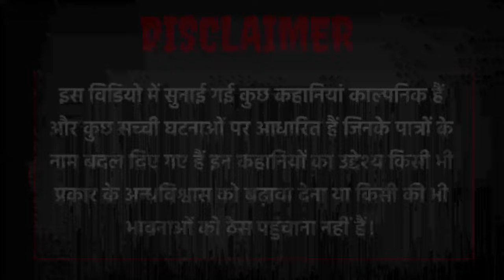Horror Podcast in Hindi| Horror Stories Hindi|Ghost Stories|Red Horror Podcast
Horror Podcast in Hindi | Horror Stories in Hindi | Hindi Horror Stories | Ghost Stories | Red Horror Podcast

horror stories
horror podcast
hindi podcast horror
scary stories in hindi
latest horror stotries hindi
new horror stories
ghost stories hindi
akshay 1 horror channel youtube stories
hindi horror story
hindi stories
village horror stories by horror podcast
true horror stories
realhit podcast
realtalk clips
Mahesh Arya
chacha ke facts
price singh
dodo horror
khooni monday
red horror podcast

Horror Stories
Hindi HorrorStories
Ghost Stories